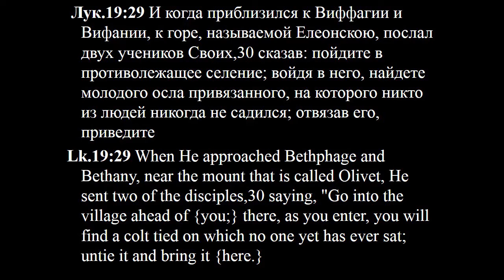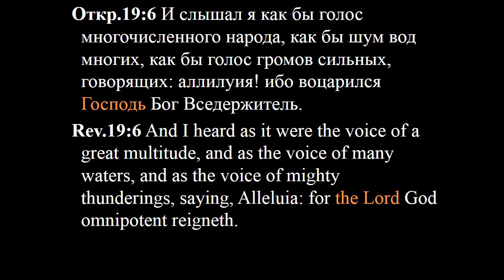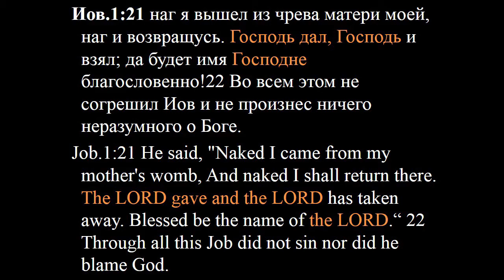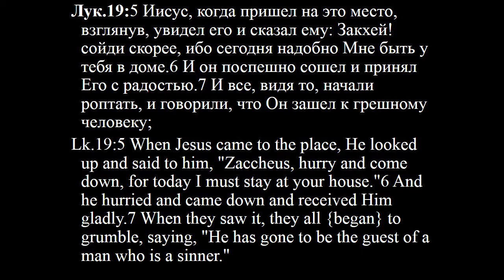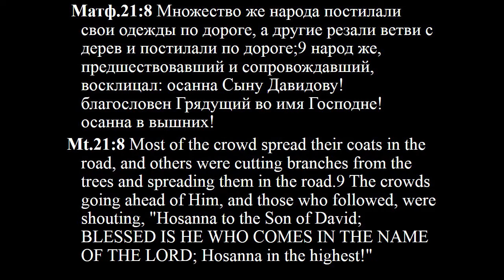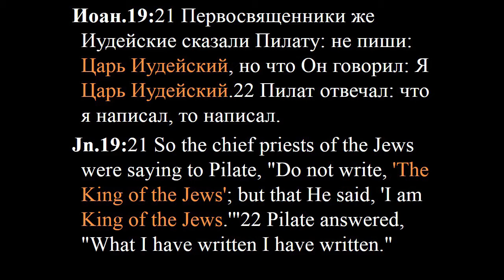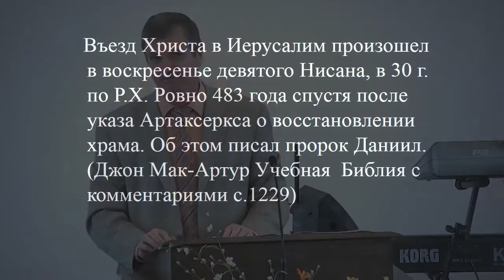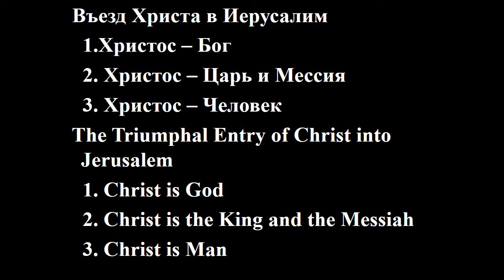Въезд Христа в Иерусалим. Геннадий Марьянов. Луки 19: 29-48